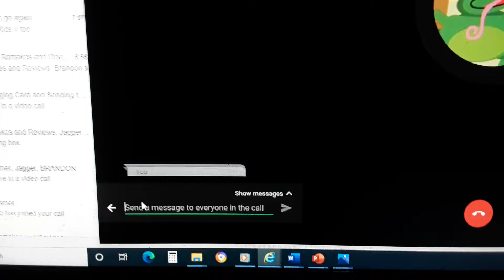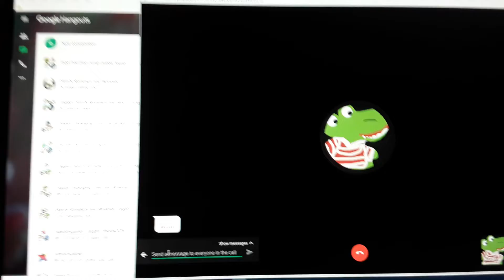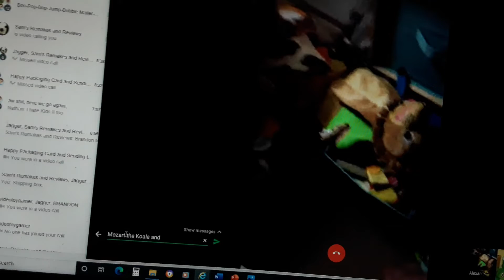Happy Packaging from George, Krazy Krok and Jagger Sending to Brandon's Google Hangouts